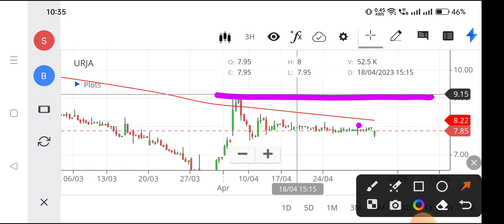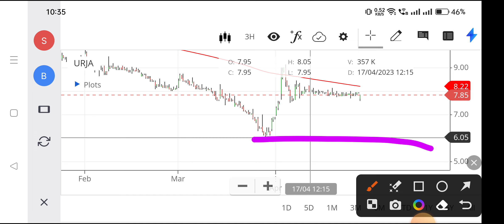urja global share news,urja global share latest news,urja global share price,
nse urja,
urja global,
urja global ltd share price,
urja global limited,